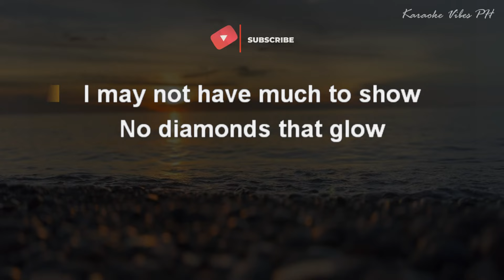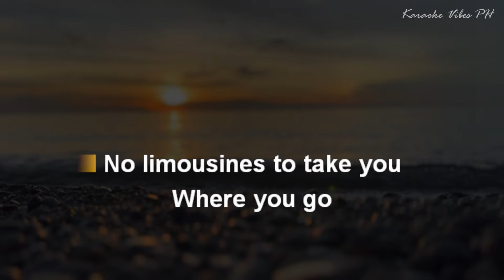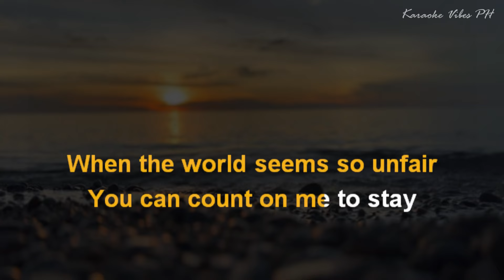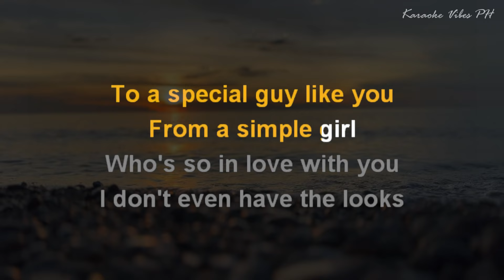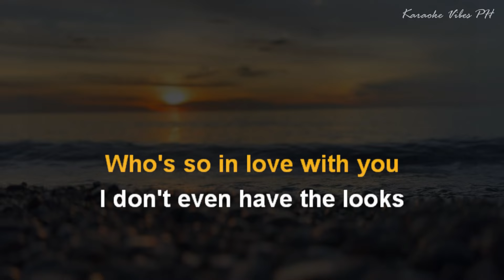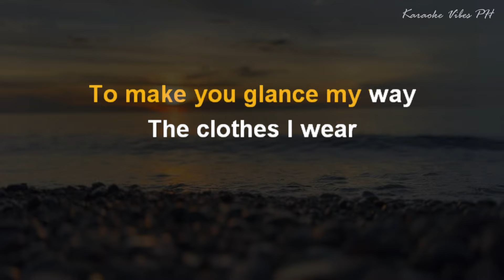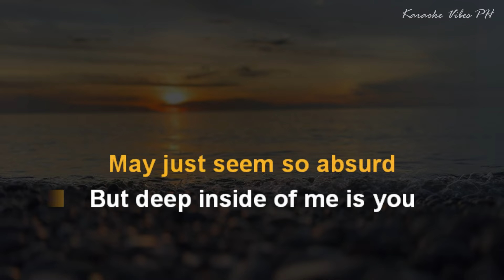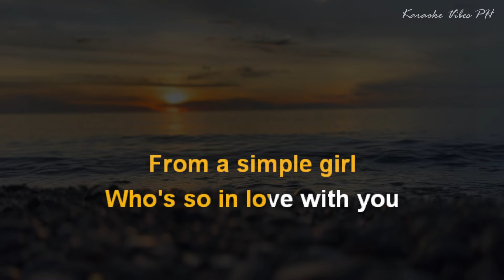ORDINARY SONG - Marc Velasco | Female Karaoke Version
Song: Ordinary Song
Original Artist: Marc Velasco
Instrumental Cover:  @karaokevibesph

Female Karaoke Version of “ORDINARY SONG” by Marc Velasco from Karaoke Vibes PH.

We love reading your comments!

❤️ Don’t hesitate and feel free to use our track in your own YouTube Channels
and just relax, chill, and let your heart sing.